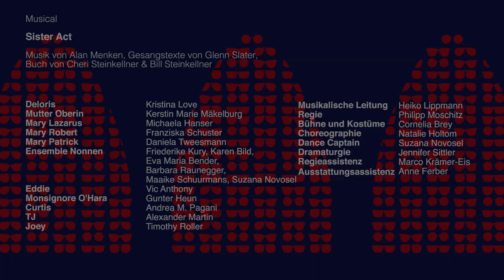SISTER ACT | Trailer | Freilichtspiele Hall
Wiederaufnahme-Premiere am 22. Juli, 2023 auf der Großen Treppe, Schwäbisch Hall

Deloris Kristina Love
Mutter Oberin Kerstin Marie Mäkelburg
Mary Lazarus Michaela Hanser
Mary Robert Franziska Schuster
Mary Patrick Daniela Tweesmann
Ensemble Nonnen Friederike Kury, Karen Bild, Eva Maria Bender, Barbara Raunegger,
Maaike Schuurmans, Suzana Novosel
Eddie Vic Anthony
Monsignore O'Hara Gunter Heun
Curtis Andrea M. Pagani
TJ Alexander Martin
Joey Timothy Roller

Musikalische Leitung Heiko Lippmann
Regie Philipp Moschitz
Bühne und Kostüme Cornelia Brey
Choreographie Natalie Holtom
Dance Captain Suzana Novosel
Dramaturgie Jennifer Sittler
Regieassistenz Marco Krämer-Eis
Ausstattungsassistenz Anne Ferber

Orchester
Keyboard 1/Musikalische Leitung Heiko Lippmann
Keyboard 2 Gela Megrelidze
Reed 1 Johannes Reinhuber
Reed 2 Johannes Liepold
Trompete 1 Martin Tashev
Trompete 2 Felix Ecke
Posaune Tobias Scheibeck
Gitarre Johannes Weik
Bass Michael Deak
Percussion Miguel Llobell Reiné
Drums Mario Klotz
Einstudierung/Probenpiano Hui-Fang Lee-Kronenberger

Freilichtspiele Schwäbisch Hall e.V.